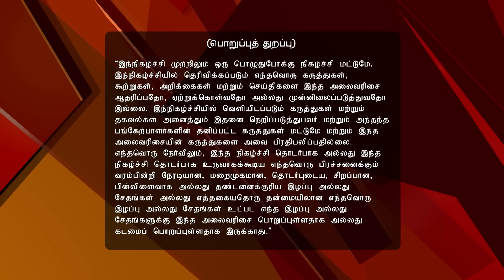Adhu Idhu Yedhu | அது இது எது 08/14/16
Adhu Idhu Yedhu!
Fashion Models on The Show! Fashion Models Darsha, Andrea and Maya are this week's celebrity contestants. Maya takes the lead in the Groupla Dupe Round. Later, the Siricha Pochu team's hilarious satire on Kalakka Povadhu Yaaru has everyone laughing their hearts out, with the ladies in particular having a laugh riot.